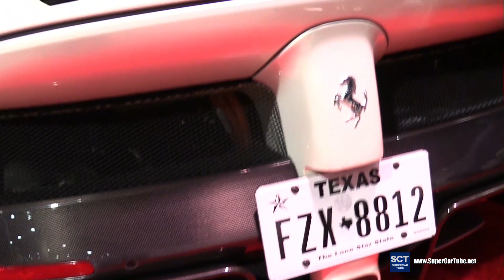Ferrari LaFerrari by Masscani - Exterior and Interior Walkaround - 2016 LA Auto Show